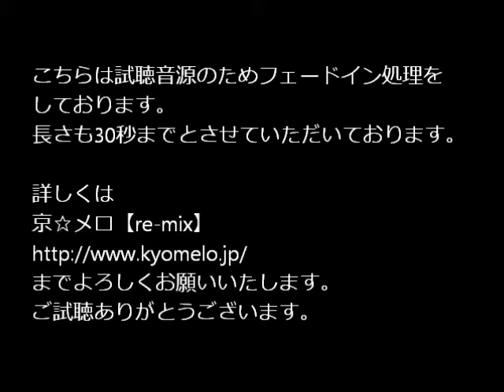京☆メロ【re-mix】「あずさ2号」狩人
京☆メロ【re-mix】は毎週、水曜日更新！
狩人さんの「あずさ2号」です。